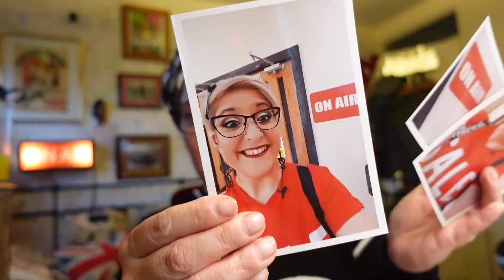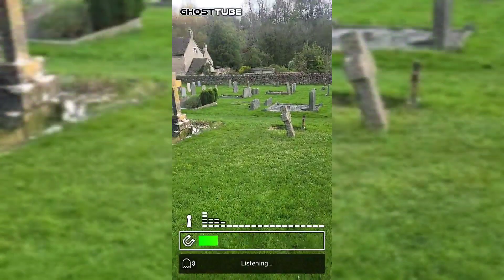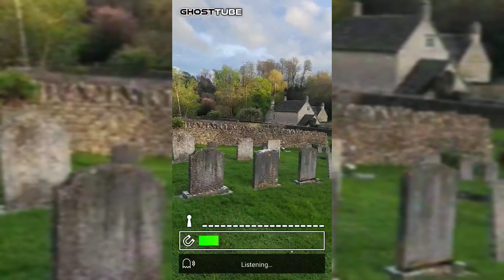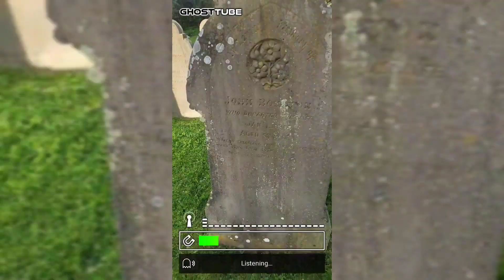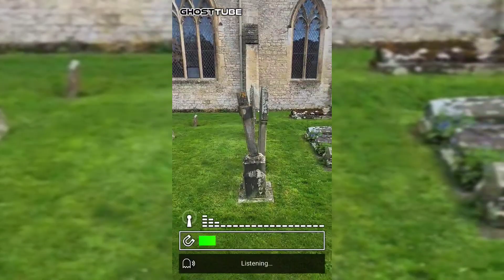Weekly Vlog - Bibury, Bed and Breakfast, New Hair and Ghost Hunting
@vagrantsonvacation youtube

Books2door for £5  off your order

eyJzbWlsZV9zb3VyY2UiOiJzbWlsZV91aSIsInNtaWxlX21lZGl1bSI6IiIsInNtaWxlX2NhbXBhaWduIjoicmVmZXJyYWxfcHJvZ3JhbSJ9

kreads1

PoppyKBookishTreats